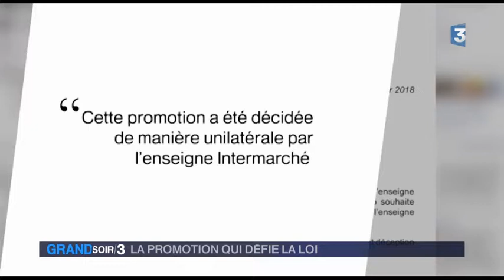Nutella par Travert Ministre agriculture et alimentation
extrait de Soir 3 du 25 janvier 2018